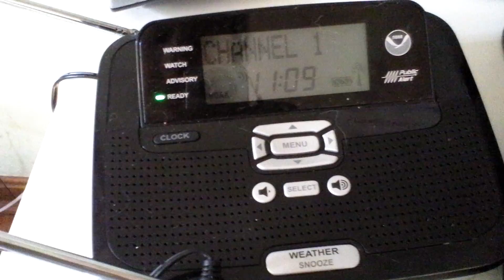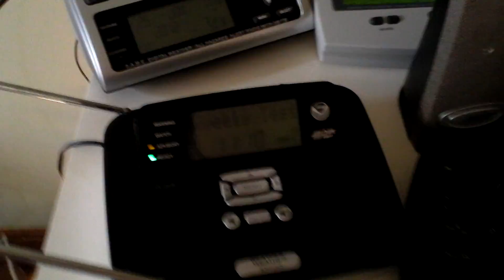Real EAS #48- Required Weekly Test (from KEC83)- Wednesday, January 25, 2012 11:09am